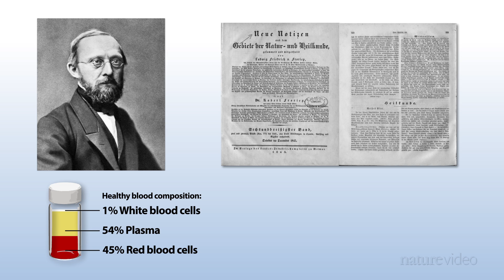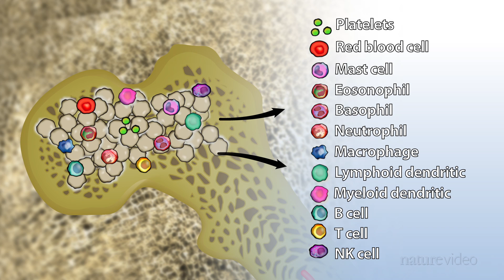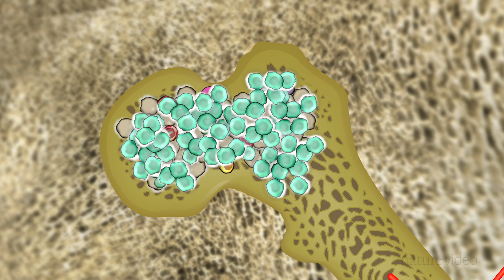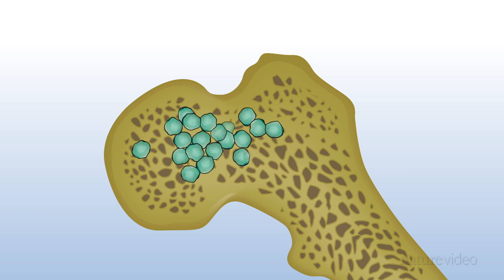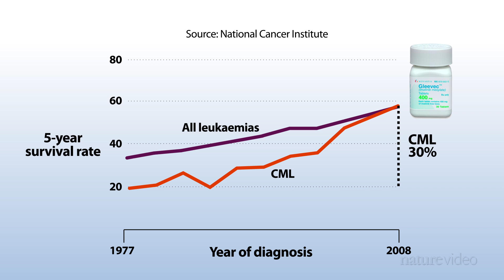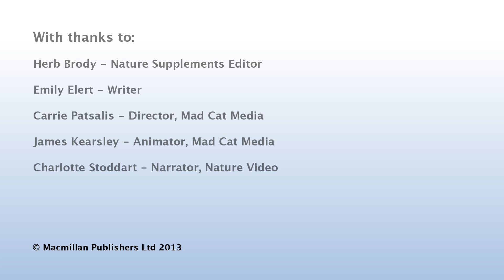Leukaemia: When blood goes bad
Originally thought to be an infection, leukaemia is the malignant malfunction in the production of blood cells. Nature Video looks inside the broken machinery to see what goes awry in the main forms of this cancer -- a disease that is becoming less lethal thanks to the development of precisely targeted drugs.